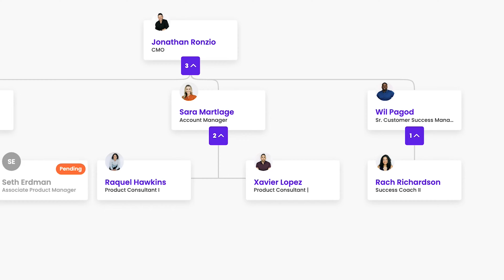Role Charts | Accountability for Your Current & Future Team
Org charts are great for defining who reports to who. But role charts help you to outline reporting structure and responsibilities by job title, not people. Now, with Trainual, you can do both.

Role chart is the perfect way to map out current (and future) job titles, along with how they fit into your current reporting structure. Giving you the visibility you need into your current team, and giving you the space you need to plan for the future.

Even better? With role chart, all of the responsibilities that go along with each job title are never lost. So, no matter who comes and goes (or takes on multiple hats), you’ll never lose track of the responsibilities each role needs to tackle.

👉 Want to scale efficiently? Explore how Trainual streamlines your business processes, visit our